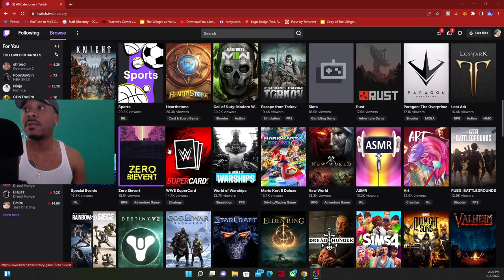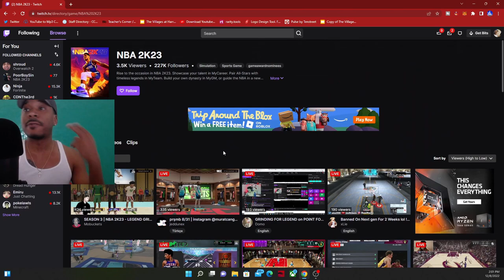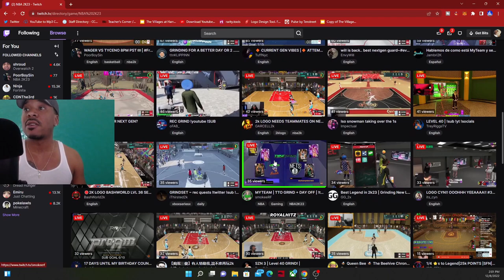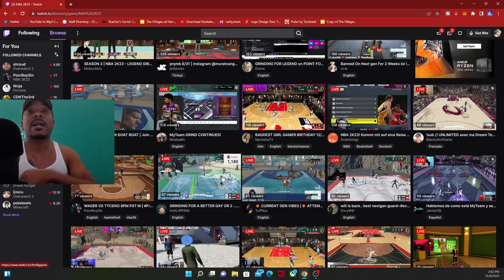Why The NBA 2k23 Legend Reward Being BAD Is a GOOD THING!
with the nba 2k23 legend reward being lack luster heres a reason to continue to play the game and continue to put out content so that you can receive your logo!